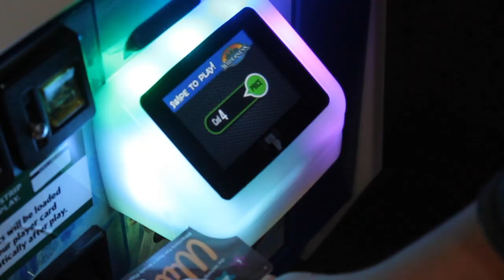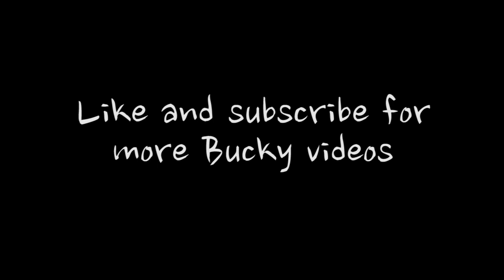Wisconsin Buck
Bucky enjoys a family vacation to Wisconsin Dells with a surprise ending!